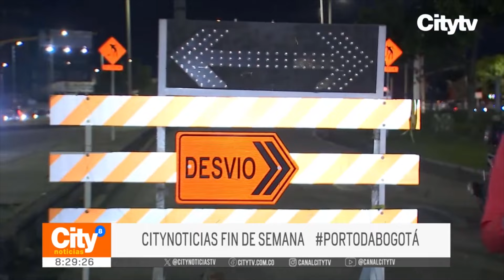Nuevos cierres viales en el sur de Bogotá | CityTv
Teniendo en cuenta las obras del metro de Bogotá, a partir del próximo domingo en el sur de la ciudad se implementarán nuevos cierres viales. Así pues, estos estarán presentes en la calle 8 sur, desde la Av. NQS hasta la carrera 27; en la carrera primera, entre carreras 27 y 25; y en la Av. Villavicencio, entre Av. Guayacanes y la Carrera 81 J.